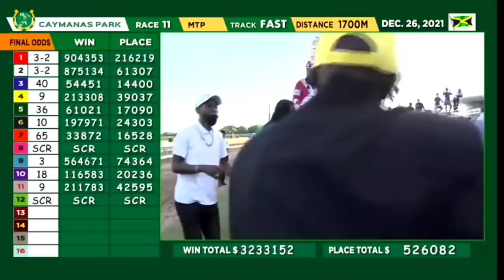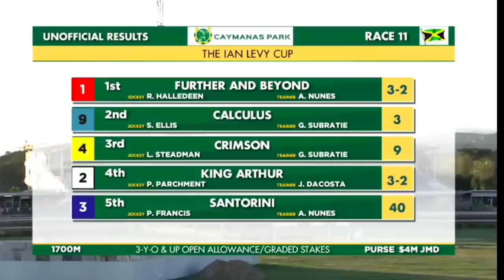IAN LEVY CUP (G.1) DEC.26, 2021 | FURTHER AND BEYOND